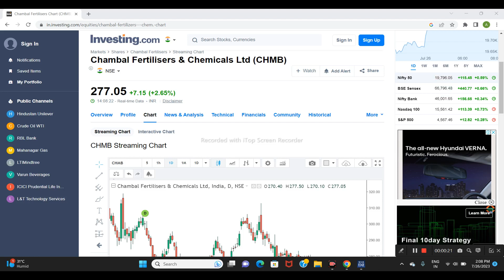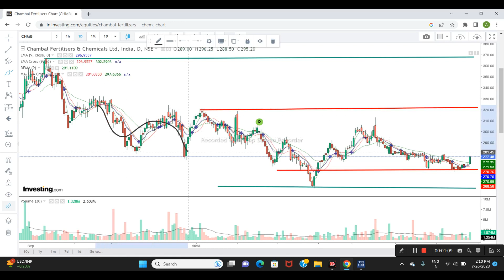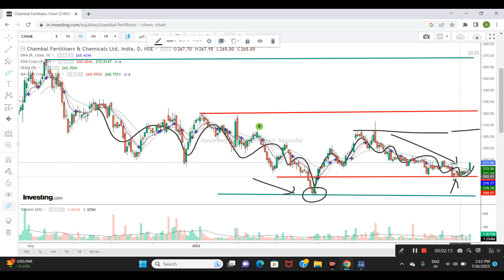Chambal Fertilizers and chemical Ltd Share News | Next Target | Latest News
most corrected stocks
stocks to buy for long term
share to buy for short term
chemical shares to buy